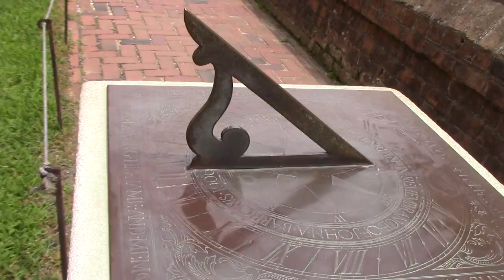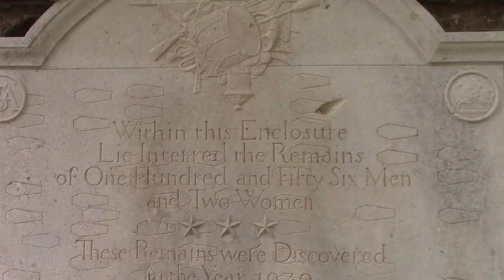Colonial Williamsburg Trailer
This is my trailer for Colonial Williamsburg -- which was FANTASTIC!! Go there. Take videos. Make trailers. Etc.